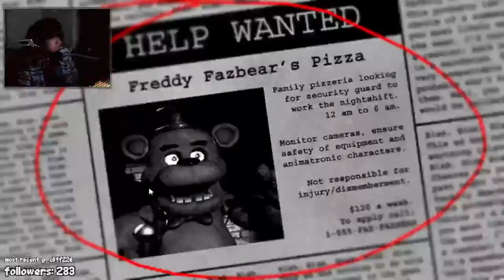Can I survive Five Nights at Freddy's?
who knew a movie would be a good excuse for me to make a cool gaming video? it is time for me to tackle the classic jumpscare horror of Five Nights at Fredbear " Freddy Fringle Cringle Chucky Cheese" Fazbear. i've never properly attempted to play FNAF before, so it was actually a new experience to me, what joy!
also screw you bonnie. i hate you. you suck. i hate you more than beaches.
LOVE ME EVERYWHERE:
-- youtube: ... you're here now, @archo. ig